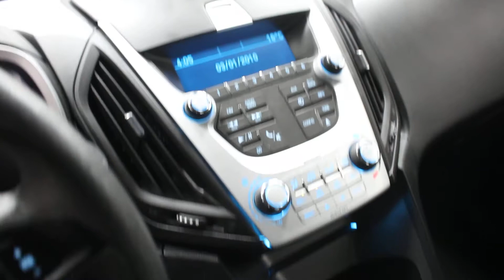2014 Chevrolet Equinox LS AWD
STOCK NUMBER

Bluetooth, Siriusxm, Air Conditioning!

Check out the large selection of pre-owned vehicles at Key Chevrolet Cadilac Buick GMC!

The Chevy Equinox has a firm and chic cabin offering convenience and roominess. This 2014 Chevrolet Equinox is for sale today in Yorkton.

The 2014 Chevrolet Equinox is a stylish crossover SUV that gives you the fuel economy of a compact car with all the spaciousness and versatility of a family SUV. With plenty of room to fit both passengers and cargo comfortably, the Equinox gives you a long list of standard features that include the latest in safety and technology plus the freedom to go anywhere. This SUV has 84992 kms. It's white diamond in colour. It has a 6 speed auto transmission and is powered by a 182HP 2.4L 4 Cylinder Engine. This vehicle also has the following features: Bluetooth, Siriusxm, Air Conditioning. It may have some remaining factory warranty, please check with dealer for details.

Our Equinox's trim level is LS. The base LS has chiseled exterior and well-designed cabin filled with an extensive list of standard features. Features include deluxe front bucket seats, SiriusXM satellite radio, Bluetooth, 6-speaker audio system, air conditioning, cruise control, steering wheel-mounted audio controls, remote keyless entry, and 17-inch aluminum wheels.

Buy this vehicle now for the lowest bi-weekly payment of $117.27 with $0 down for 84 months @ 4.99% APR O.A.C. ( Plus applicable taxes - Plus applicable fees ). See dealer for details.

where you can find all of our new and used vehicles for sale!